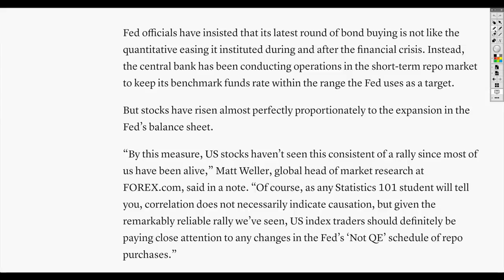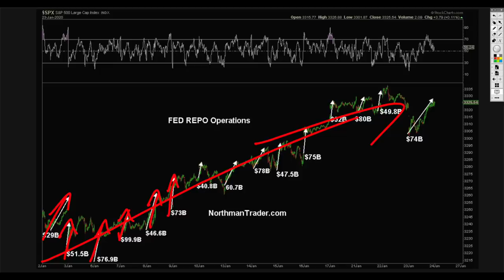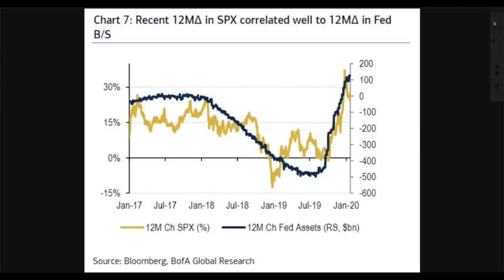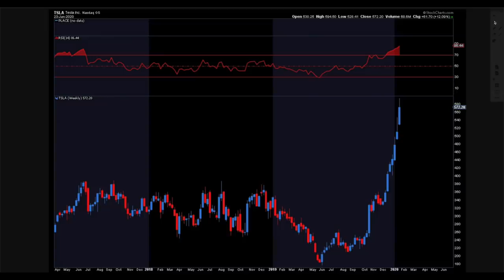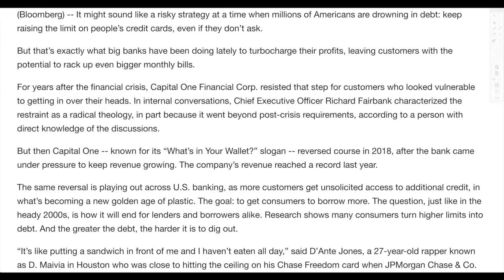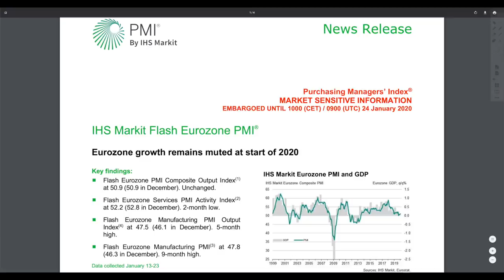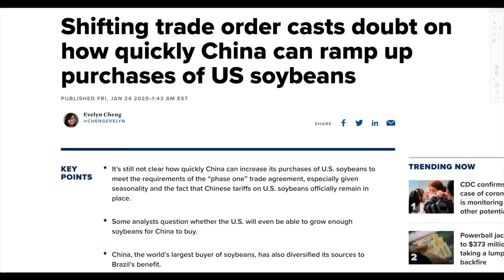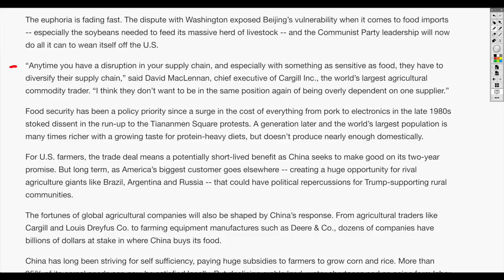USDA Admits China Has Bought ZERO Soybeans Since Trade Deal! Economy & Manufacturing Slump!